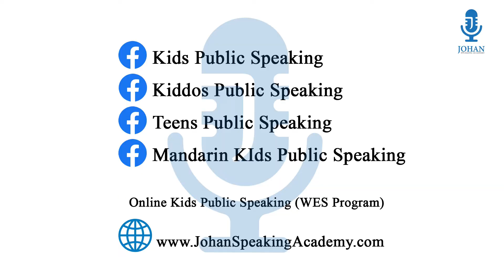Damien | Brand Ambassador | Zoo Negara | 17 July 2022 |Johan Speaking Academy | Kids Public Speaking